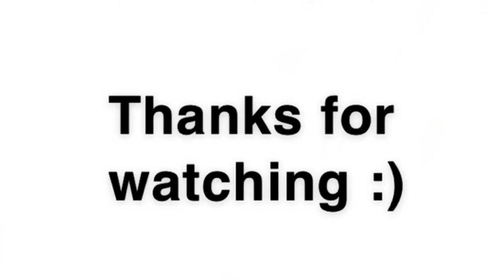How To Work While Having Dreads | Dreadlocks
Trapped in a world